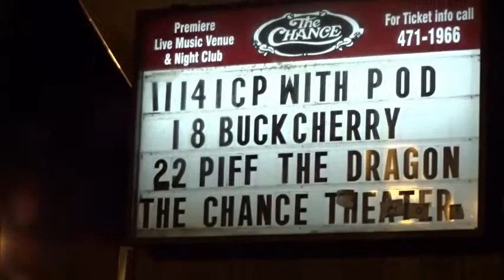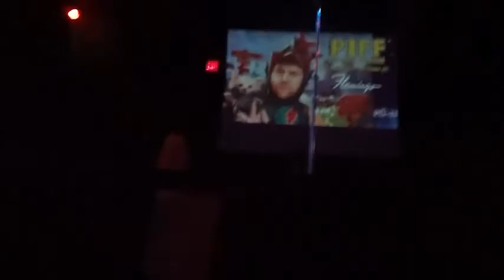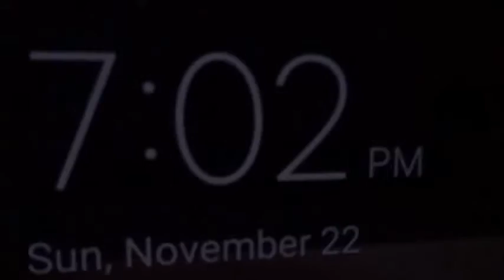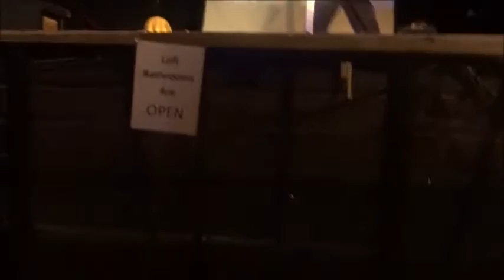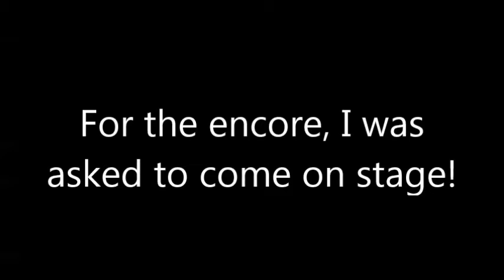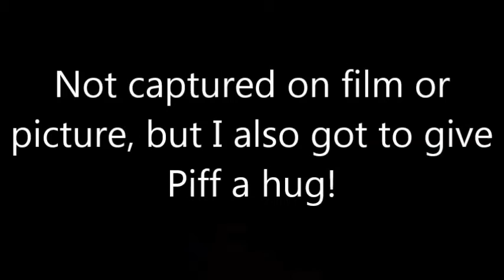Piff the Magic Dragon - A Vlog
On November 22nd, 2015, My dad and I went to Poughkeepsie NY to go see Piff the Magic Dragon and Mr. Piffles! The show was absolutely hysterical and amazing, and it was extremely enjoyable. I even got called on stage!